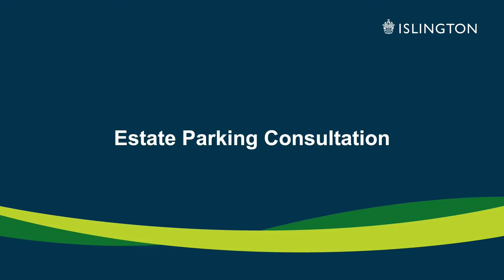Estate Parking Consultation - Chapter 7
Islington Council is consulting residents on new parking rules for people who live on estates.  This chapter tells you how you can take part in the consultation.